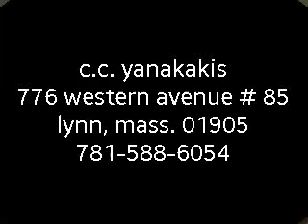Concert Time 070714